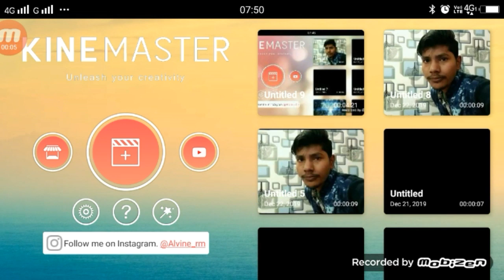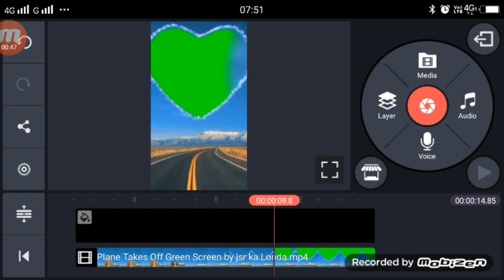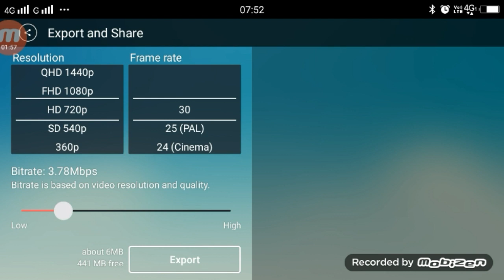Plane Takes Off tik tok | TikTok New Trend |Green Screen Editing | Kinemaster Tutorial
Apps

►your question